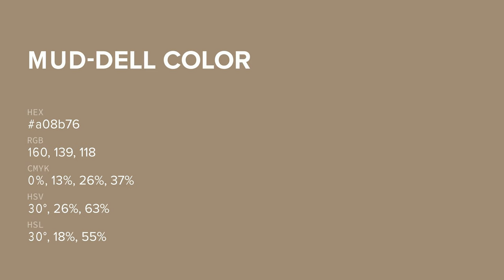Mud-Dell color a08b76 hex color - Brown color - Cool color a08b76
What color is Mud-Dell ? a08b76 hex color - Brown color - Cool color a08b76

Hex a08b76 Color Code is also known as Mud-Dell color.